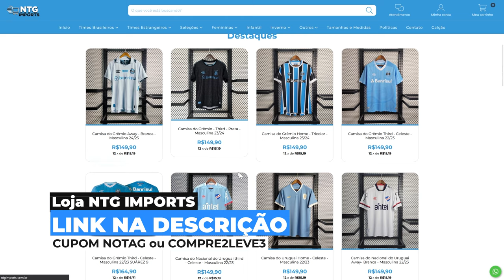🚨 JOIA MILIONÁRIA DO GRÊMIO COM MAIOR MULTA RESCISÓRIA DA HISTÓRIA! VEJA O GOL QUE GABRIEL MEC FEZ!